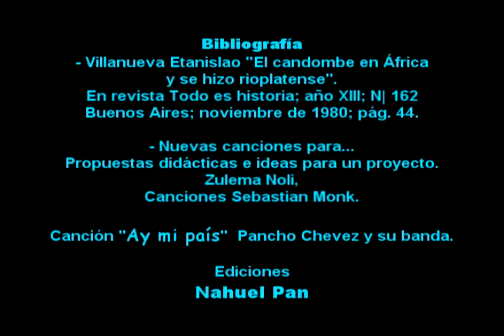25 de Mayo acto . Escuela Media Nº 4 - Àrea de música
A través de este vídeo se muestra como es posible trabajar las figuras musicales como contenido en el área de música y como se puede utilizar el contenido que trabajamos día a día en una efemérides, en este caso para el 25 de Mayo
Área de música  Franco R. Campo